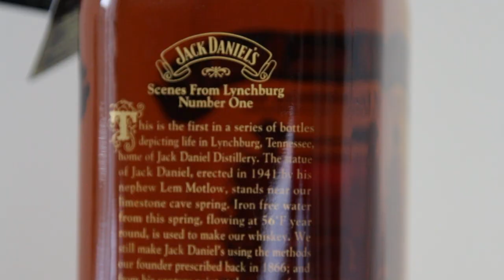Jack Daniels Sinatra Century 1915 - 2015 100 Proof Tennessee Whiskey - most expensive JD Bottle !!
In 2015 the Jack Daniel`s Distillery released a very limited Sinatra Century bottle to honor Frank Sinatras 100th birthday.

There were very limited Numbers produced and had the most expensive release price a Jack Daniel`s Bottle ever had so far.

Germany for example got only 68 Bottles which were sold at duty free stores at airports and at the german Jack Daniel`s online store.

The bottle is the same as the Sinatra Select but with different label and sealing.
The whiskey has 100 Proof and the gift box contains a Sinatra book and a brass USB-Stick containing unreleased Sinatra music.

Francis called it the nectar of the gods.

All Sinatra Select Barrels are different to the normal Jack Daniel`s barrel. The barrel are milled with lateral flutes on the inside before they are burnt.

This creates a way bigger surface for the whiskey to get it`s taste from the barrels wood.

It was sold worldwide around 400.- € / 500.- €
Sinatra Century was a very limited run and was only produced in 2015.